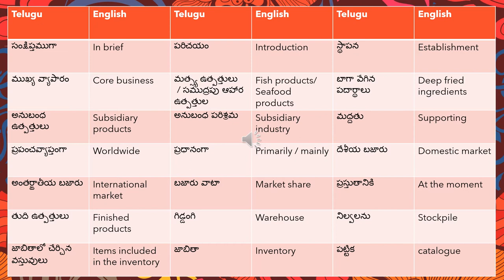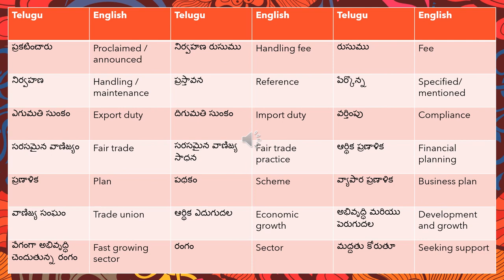NAATI CCL తెలుగు - Vocabulary Series :: Part E